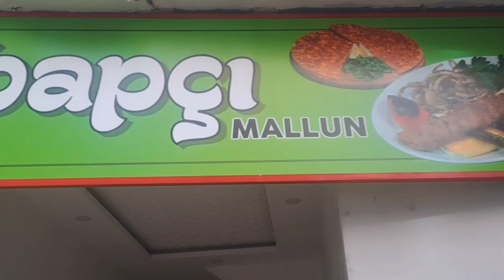Tarihi Kebapçı MALLUN aç karna izlemeyin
ADRES  / Tepebağ 27040.Sk. No.5.01010
Seyhan / Adana